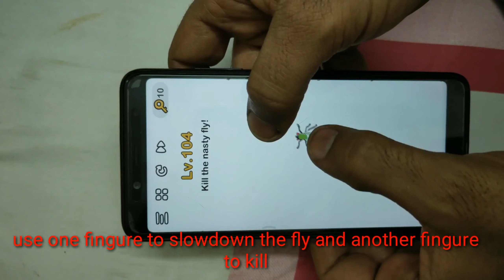Brain Out Level 104 || Kill The Nesty Fly.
Kill The Nesty Fly || Brain Out || Level 104